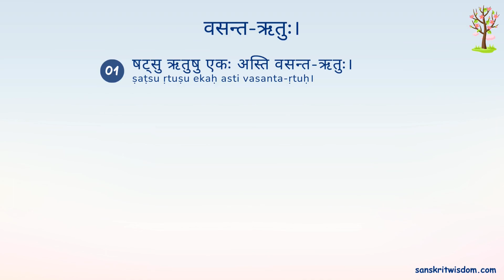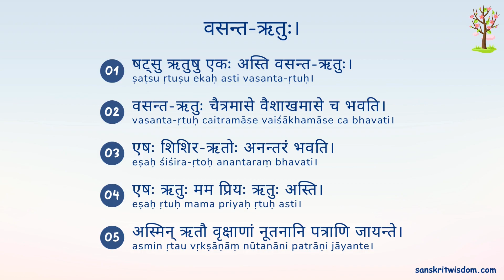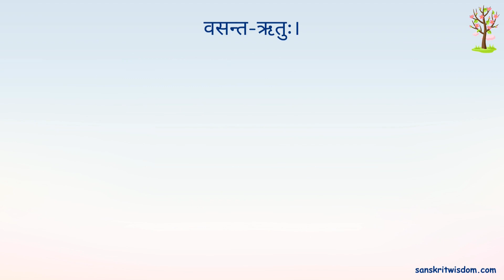वसंत ऋतु पर निबंध संस्कृत में | Essay on Vasant Ritu in Sanskrit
वसंत ऋतु पर निबंध संस्कृत में | वसंत ऋतु पर संस्कृत में निबंध | Essay on Vasant Ritu in Sanskrit | वसन्त​ ऋतुः इति विषये संस्कृतभाषायां निबन्धः।

Learn to read and write essay on Vasant Ritu in Sanskrit with Hindi translation and correct Sanskrit pronunciation. Learn Sanskrit the easy way.

to learn more about Sanskrit Essays. You will also find other topics like Sanskrit Creative Writing, Sanskrit Grammar and Sanskrit Vocabulary posts among other things.

This video can be viewed by people who might be interested in the following among other things;
Sanskrit Essay on Vasant Ritu,
Sanskrit essay on Basant Ritu,
Sanskrit Essay on Spring Season,
Spring Season essay in Sanskrit,
Vasant Ritu par nibandh sanskrit mein,
Vasant Ritu par nibandh Sanskrit,
Vasant Ritu essay in sanskrit,
Basant Ritu essay in sanskrit
Basant Ritu nibandh sanskrit mein
Essay on Basant Ritu in sanskrit,
Sanskrit me Vasant Ritu par Nibandh,
Vasant Ritu per Sanskrit anuched,
Essay on Spring Season in Sanskrit language,
वसंत ऋतु पर 10 वाक्य in sanskrit,
वसंत ऋतु पर 5 वाक्य संस्कृत में,
वसंत ऋतु पर निबंध,
वसंत ऋतु पर निबंध संस्कृत में,
वसंत ऋतु पर संस्कृत में निबंध,
वसंत ऋतु पर संस्कृत में निबंध हिंदी अनुवाद सहित,
वसंत ऋतु पर संस्कृत भाषा में निबंध
वसंत ऋतु संस्कृत निबंध,
संस्कृत में वसंत ऋतु पर निबंध,
बसंत ऋतु पर निबंध संस्कृत में,
बसंत ऋतु पर संस्कृत भाषा में निबंध